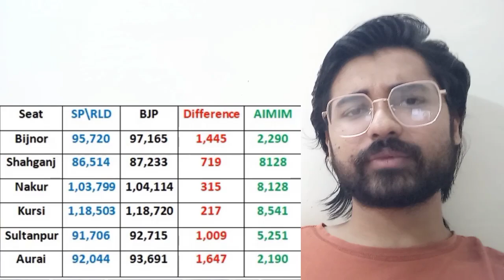उत्तर प्रदेश में क्या बीजेपी AIMIM की वजह से जीती है सच्चाई आई सामने ? | Uttar Pradesh News